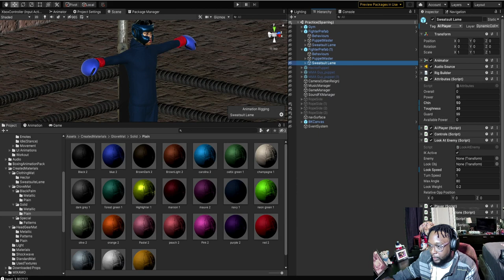The AI Got Some PAYBACK With A BRUTAL KNOCKOUT, Bloody Knuckles Street Boxing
Support Bloody Knuckles Street Boxing: $LuvseatGamingStudio

What's good? I'm Luvseatshawty. Former NBA 2K Youtuber turned game developer! Crazy right? In October of 2020 I started my game dev journey with my street boxing game called "Bloody Knuckles" that was inspired by games like Fight Night Champion, Urban Reign, Def Jam Fight For New York, and many other amazing titles that I loved as a kid. This project means the world to me and I'm putting everything I have into it. Therefore, I've started a devlog series to share the journey with the world. Make sure to subscribe to my channel so you don't miss out on entertaining and helpful content related to the game and PLEASE feel free to leave feedback and ideas in the comment section to help me make this game extremely fun for all of you! Thanks for your support and I hope you enjoy the video.

The majority of music in my videos is by Burnamen Jones from the Trees and Beats YouTube channel.